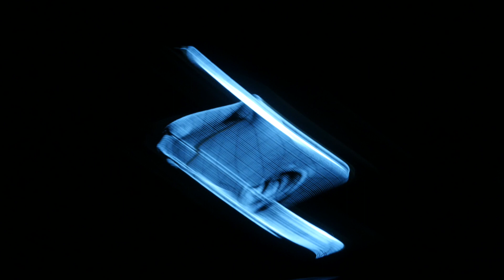vectrex faces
vector rescanning with vectrex monitor and modular synth